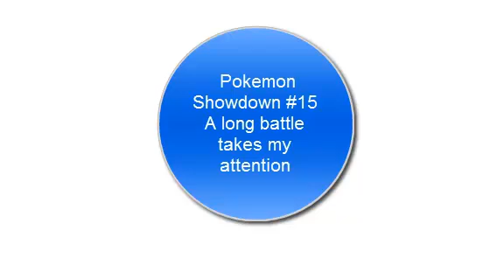Pokemon Showdown #15 A long battle takes my attention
In this Ubers match I spend 20 minutes tring to stall out my oppenent. This has been Pikachulover666, Signing out.